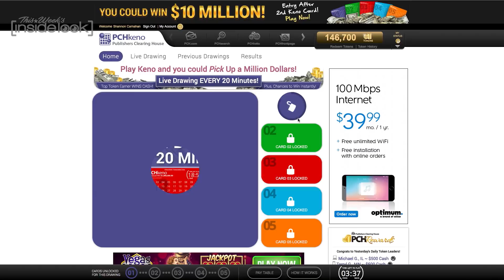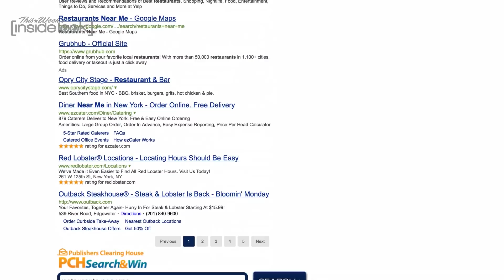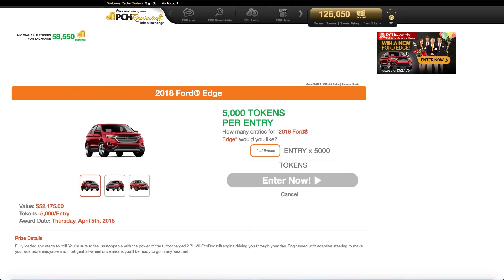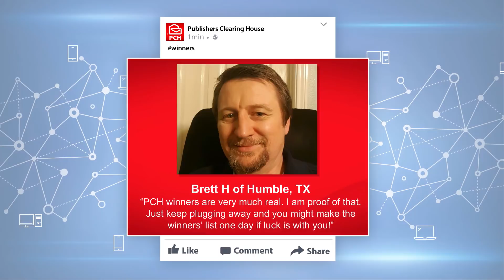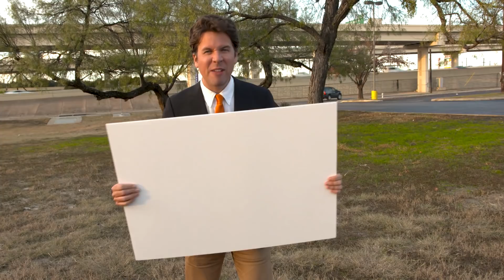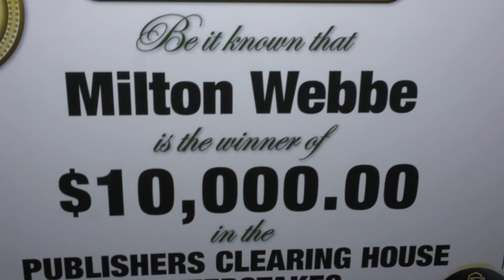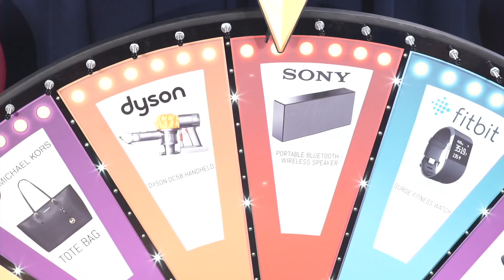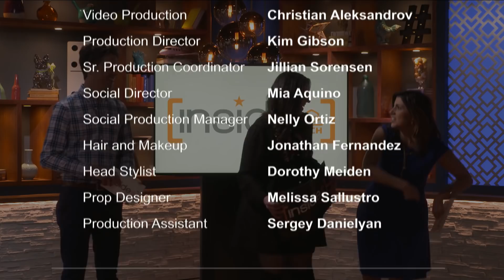Inside PCH: Episode #31